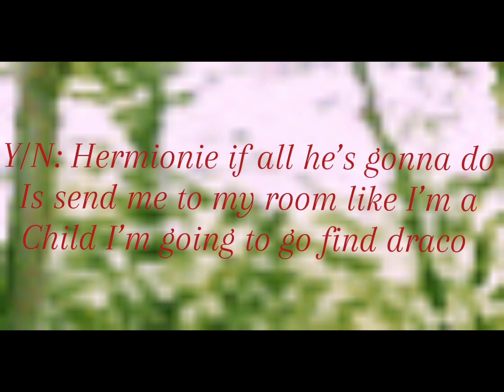Enemies to lovers|Part 49| Draco Malfoy x Y/N Potter